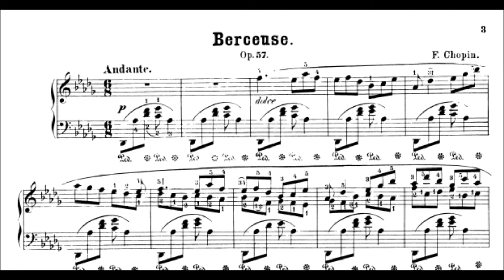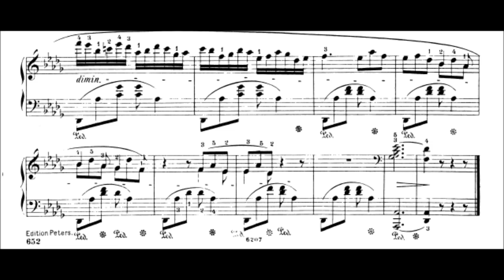Chopin - 'Berceuse' in Db-major (Opus 57)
Chopin originally titled this piece 'Variantes' (or 'Variations in Db-major').

He composed it in 1843/44 and the title of 'Berceuse' (meaning Lullaby) was given by the publisher at a time when the first two-measures and first dynamic marking were also added. After this he would write his 3rd Piano Sonata. What makes this piece interesting is the ostinato bass-note that constantly drones and rings under a teeter-totting I-V-I-V-I-chord sequence. which does not change until the very end of the piece when you finally hear an Amen with the IV-chord

My opinion of this piece is that it is grossly out of place in the chronological development of Chopin's music. The next piece of music he would work on and compose is of a completely separate nature, the 3rd Sonata (Opus 58). Prior to this, he finished the 4th Scherzo (Op.54), a set of Nocturnes (Op.55), and the Mazurkas (Op.56) - so this piece is sandwiched in between these larger and more serious works like a piece of American-Cheese. The placement is curious because then it becomes apparent how out-of-fashion this composition is. The elements implemented for Variation are the tools of the high-Classical period, transitioning with the music of Clementi.

He wrote this piece for a girl named Élise Gavard (1824–1900), whom he also dedicated, along with Anna Caroline Oury and Maria de Krudner, the Waltz in F-minor, Op.70, No.2.This is curious to note as well because despite the high opus number, he composed this Waltz in December 1842, before the Variantes-Berceuse. This woman was clearly a friend from the now single dedication and that is why I believe the nature of Op.57 to be out of place...

It is written for a girl not meant to play fancy concertos, but would have dreamed of performing a glittering movement of something greater. Thus, what we find here is an extremely condensed-lyrical piece with little change of harmony, but a plethora of Clementi-Czerny-like exercise techniques for the RH.

Over viewing the variations quickly... Chopin originally started this piece instantly with the melody. You then hear a canonic-like entrance of counterpoint that involves dissonant 7th/9ths and 4th/5ths. A light return to the melody with 'extra rings' is followed by a 32th-note passage which leads to a large number of variations based on thirds in quick succession, chromatics, and repeated 3rds. A two-measure variation based on dense chords is followed by a two-measure variation of 32th-note passage with repeated notes leading to a difficult pattern triplet-32ths alternating-6ths increasing with chromatics to a cadenza like descending scale-passage and trill. The last variation before the Coda is only two-measures and kinda sounds like the 'Black-Key' Etude.

Chopin originally only included 'Dolce' when the melody starts. A 'p' marking was added along with the first two measures upon publication. The only dynamic markings in the score are seen a third of the way into the Coda, which is PP and then P.  The remainder of the pages, depending on your Edition, may include three to four pages crescendos and decrescendos.

The Coda is nice and finally includes a IV-chord.